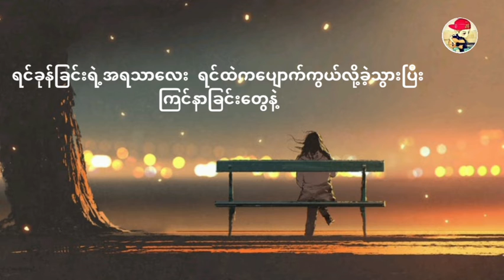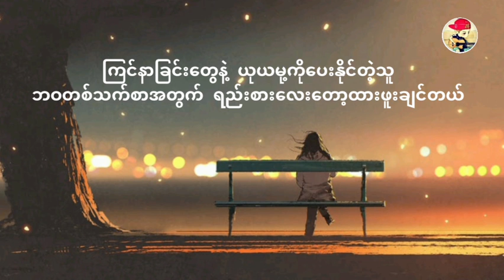Myanmar new song2022(တစ်သက်စာ) by Eh k’ Mwee